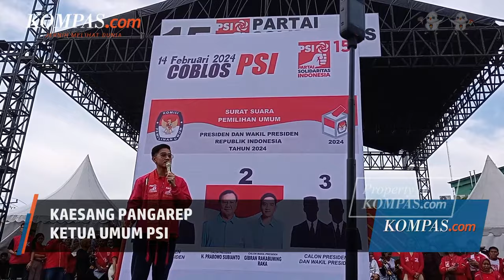Gaya Kaesang "Jual" Narasi Kekesalan dalam Kampanyenya untuk Gibran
Ketua PSI, Kaesang Pangarep mengaku kesal dengan kakak sulungnya Gibran Rakabuming Raka.

Kekesalan ini ia sampaikan saat kampanye Akbar PSI, Mawar Melawan di Lapangan Reformasi, Kecamatan Percut Sei Tuan, Deli Serdang, Rabu (24/1/2024) sore.

Oleh karena itu, Kaesang pun melampiaskan kekesalannya terhadap sang kakak dengan mencoblos matanya.

Penulis Naskah: Wiyudha Betha Dinaragis
Narator: Wiyudha Betha Dinaragis
Video Editor: Wiyudha Betha Dinaragis